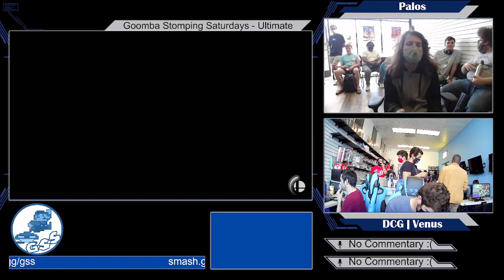GSS #9 - Palos (Incineroar) vs DCG | Venus (Luigi) Winners